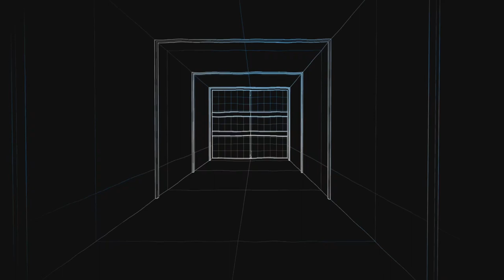Boat House Ambush! Ft. Overlord.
In this episode snake and overlord Started their journey At Bradley and Carven brickworks, Collecting a few Clues And looting in between towns. Once the banish was on their way the team was running for the extraction Both me and overlord Knew what to do so we decided to chase them Unfortunately We got there a little quick and they spotted us We had a mini skirmish In between the fields But they eventually tried to pull the slip and started running Snake and overlord continued The Push And then the Boat Horn Blew.